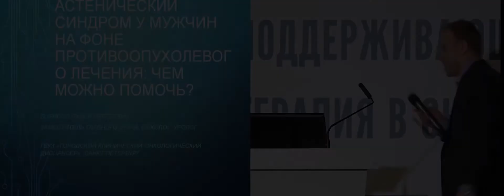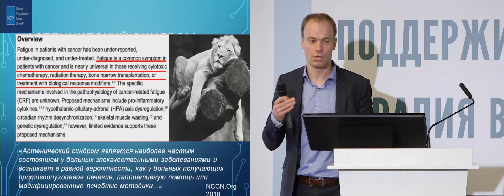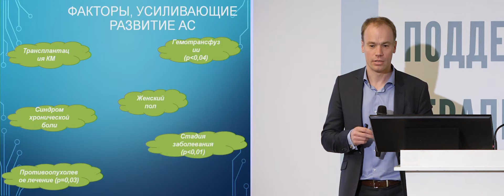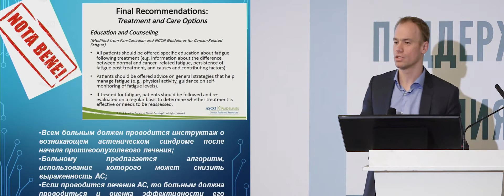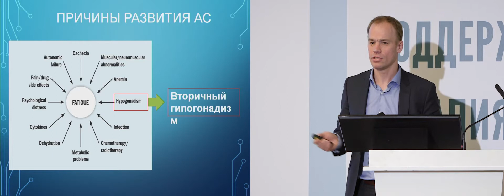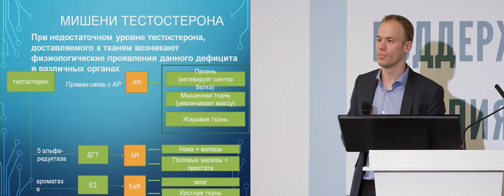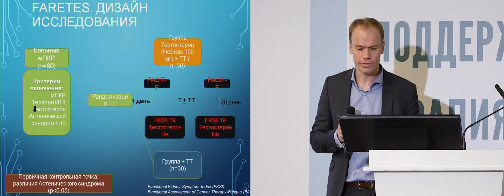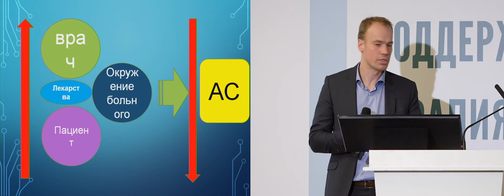Астенический синдром у мужчин на фоне противоопухолевого лечения: чем можно помочь?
к.м.н. Борисов Павел Сергеевич
(IV Российская конференция «Поддерживающая терапия в онкологии», 18-19 мая 2018, Санкт-Петербург)